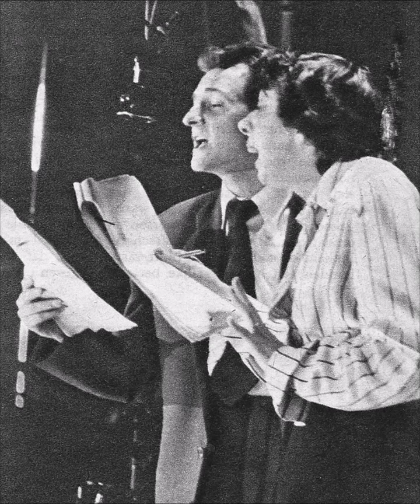Hetty Blok & Jo Vischer jr. (live) “Zachies, zachies, zachies"(“Een doorsnee van Doorsnee”)(48),1957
Presentatie inleidende teksten: Annie M.G. Schmidt en Wim Ibo.
Uitzending: 6 mei 1957.

Teksten: Annie M.G. Schmidt

Piano en muziek: Cor Lemaire

Gitaar: Jan Blok

Reporter, regie en producer: Wim Ibo

Aan het eind van elk “Doorsnee-seizoen” zond de VARA een compilatie van liedjes uit, die in de uitzendingen te horen waren geweest. Van hoogtepunten uit deze radio-uitzendingen werd vervolgens een selectie op de plaat gezet. Veel bleef achter in de archieven. Vier van deze uitzendingen kunt u nu eindelijk compleet beluisteren.

Rolverdeling:
Vader Doorsnee: Cees Laseur
Moeder Doorsnee: Sophie Stein
Liesbeth Doorsnee: Lia Dorana
Rob Doorsnee: Kees Brusse
Sjaan (huishoudster): Hetty Blok
Willem (politieagent, man van Sjaan): Jo Vischer jr.

Officieel heet de serie In Holland staat een huis. Maar de radioluisteraars spreken over De familie Doorsnee. Vader Theo Doorsnee heeft een winkeltje in kantoorartikelen en zijn vrouw Mina doet het huishouden. Ze worden geholpen door de werkster, Sjaantje. Er zijn drie kinderen, van wie Tom met zijn vrouw naar Canada is geëmigreerd. Liesbeth en Rob wonen nog thuis en maken veel ruzie. De serie gaat over alledaagse onderwerpen in de jaren vijftig van de vorige eeuw, zoals woningnood, de introductie van de nylon b.h. en make-up. Bekende artiesten vervullen gastrollen. De liedjes, met muziek van Cor Lemaire, worden dagelijks op de radio gedraaid.

Willem Bouwman in schreef in het Nederlands Dagblad: “Voor miljoenen Nederlanders, ongeacht geloof of politieke overtuiging, was De familie Doorsnee een feest der herkenning. Op maandagavond vanaf vijf over acht luisterden ze een half uur mee naar de microfoon die onzichtbaar boven de huistafel van de familie Doorsnee hing. In de familie Doorsnee herkenden ze zichzelf. Pa Doorsnee hamerde op zuinigheid en hard werken. Ma Doorsnee lonkte naar nieuwerwetse verlokkingen als de televisie, de koelkast, het autootje (…) Velen geloofden dat de Doorsnees echt bestonden.”

uitzending: VARA, 1e uitzending 13 oktober 1952, 91e, laatste uitzending 21 april 1958
regie en productie: Wim Ibo
muziek: Cor Lemaire
begeleiding: Cor Lemaire, piano; Jan Blok, gitaar

vaste spelers: Sophie Stein, Cees Laseur, Lia Dorana, Kees Brusse, Hetty Blok, Jo Vischer jr.

gastspelers: Wim Kan, Mary Dresselhuys, Cruys Voorbergh, Fie Carelsen, Sieto Hoving, Maya Bouma, Henny Orri, Jan Retel, e.a..